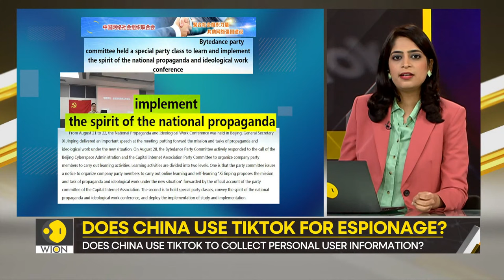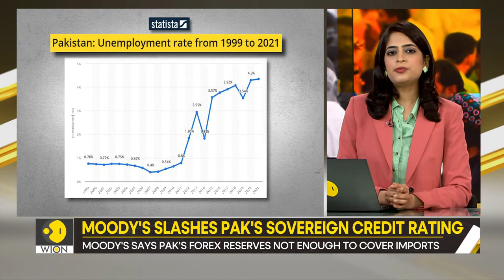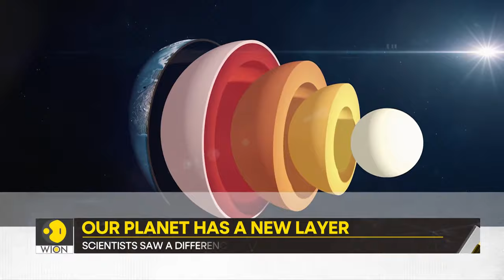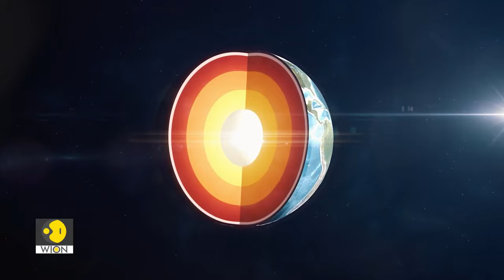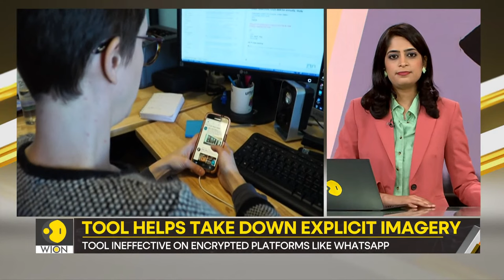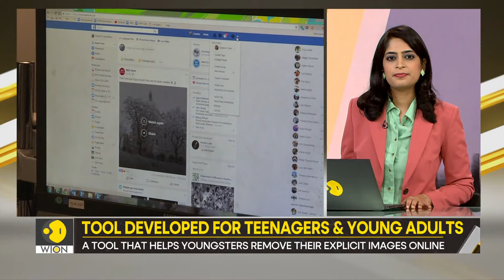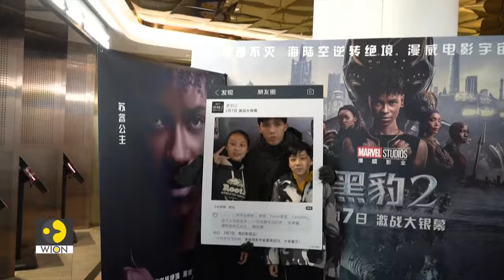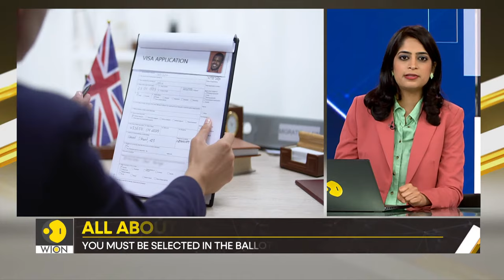Gravitas Live: How much aid has the world given Ukraine? | WION News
Tonight on Gravitas:
- Will America ban TikTok?
- How much money has Ukraine received?
- New layer discovered in Earth's core
- 1 Million Pakistanis to lose their jobs?
- North Korea's 'war' against Hollywood